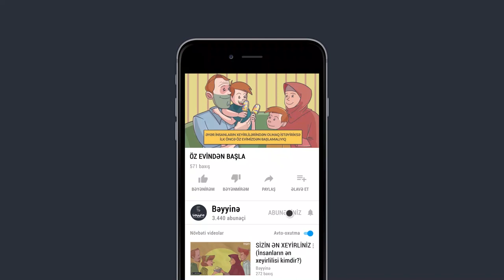ÖZ AİLƏNDƏN BAŞLA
1.  Videonu bəyəndinizsə LİKE düyməsinə tıklayın ki, video daha çox insana çatdırılsın.
2.  Ən yeni videolardan xəbərdar olmaq üçün kanalımıza ABUNƏ olun və "zınqırov" işarəsinə tıklayaraq bildirişləri aktiv edin..